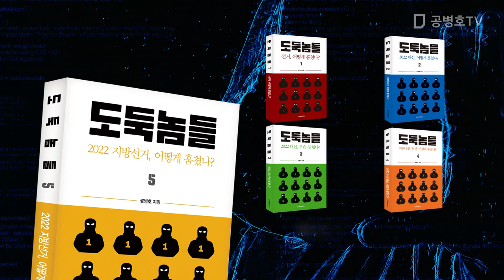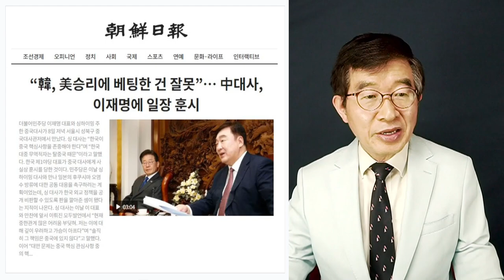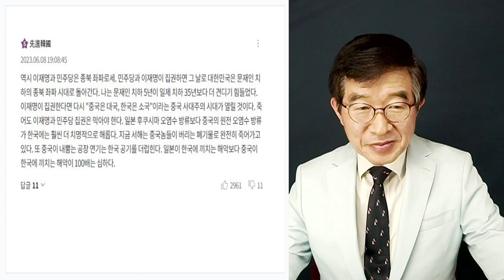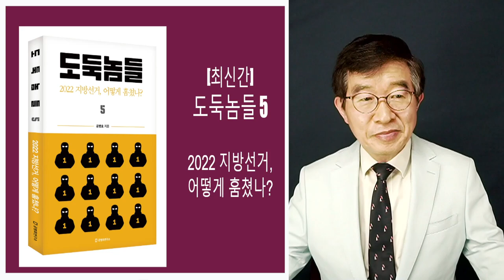미국에 베팅한다고? / 중국 왕서방, 아무말 대잔치 / 중국몽 때문에 잘 된다고? [공병호TV]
Bitcoin : 3MTW849AkP2ftLeSK2teZHMmzLu7Z83s9U